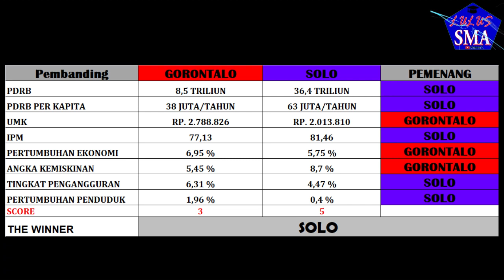SOLO VS GORONTALO, KOTA BESAR DAN IBUKOTA PROVINSI, SIAP BERTARUNG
Hi lumaners,

Nah di video ini daftar perbandingan 2 kota di Indonesia.